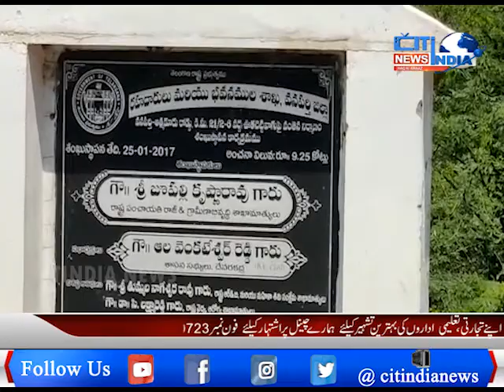Mahbubnagar News Bulletin | Aks E Mahbubnagar | 01-06-2021 | Citindia News